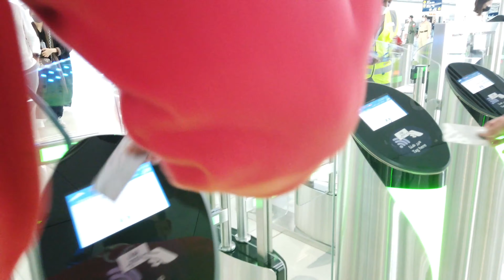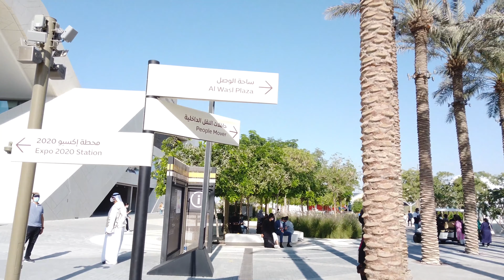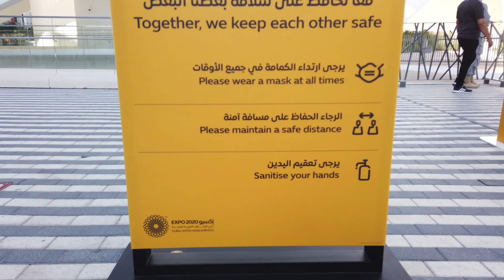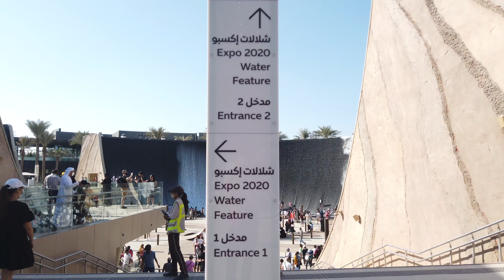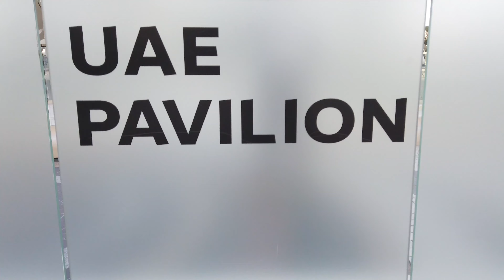Dubai Vlogs Part-8 EXPO 2020 Highlights Episode 1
My first video of 2022 after a very long break due to the Covid-19 Pandemic ! I hope that everything will go back to normal so that I can bring more content for your viewing pleasure ! This video was shot in December of 2021 when the EXPO was at its peak attraction but I was only able to visit 5 pavilions out of the 191 and had to minimize that to this short series as most of the recording went kaput for some reason ! hope you still enjoy watching !

Song:Love Aside
Artist:Patrick Patrikios
Album:Love Aside